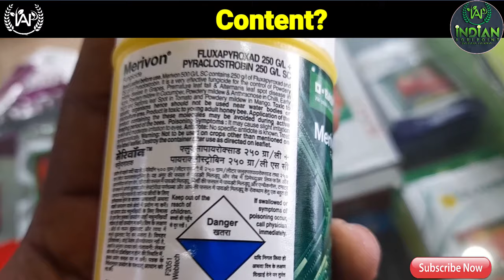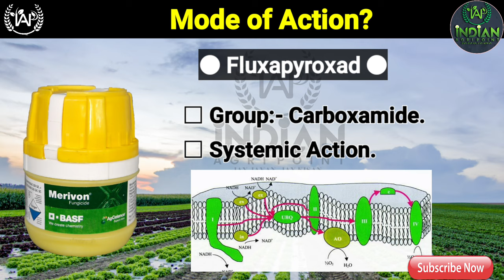Merivon Fungicide | BASF |Fluxapyroxad 250 g/L + Pyraclostrobin 250 g/L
In Today's video Discussed On Following points:-
◇ Merivon Fungicide में क्या Technical/content है?
◇ Merivon Fungicide की मॉड आफ एक्शन क्या है?
◇ merivon Fungicide को किन किन फसलों में इस्तेमाल किया जा सकता है?
◇ merivon Fungicide कौन-कौन से Disease कंट्रोल
 करता है?
◇ Merivon Fungicide कौन सी स्टेट में इस्तेमाल करना चाहिए?
◇ merivon Fungicide के फसल में मिनिमम कितने स्प्रे लेनी चाहिए?
◇ Merivon Fungicide रेसीडुएल एक्टिविटी कितने दिनों तक की है?
◇ merivon Fungicide का रेन फास्टनेस कितना है?
◇ merivon Fungicide का डोज कितना लेना है?
◇ merivon Fungicide कौन सी पैकिंग में मार्केट में अवेलेबल है?
◇ merivon Fungicide प्रति एकड़ कितना खर्च आता है?